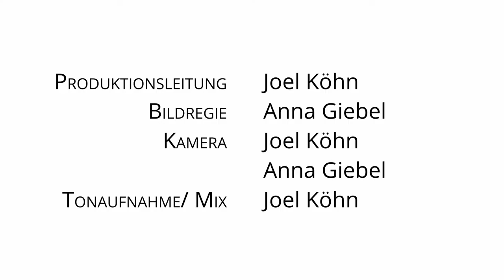Thea Soti & Rieko Okuda - Konzert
Heute veröffentlichen wir das vierte Konzert in der Reihe empowerment.

Mit dem Fokus auf aufregende Künstlerinnen präsentieren wir Thea Soti und Rieko Okuda. Eine musikalische Begegnung zweier herausragender Frauen der jüngeren Generation. Gemeinsam treten sie in guter alter Bunkertradition auf der Bühne in einen Dialog.

Rieko Okuda ist eine der interessantesten japanischen Pianistinnen der jüngeren Generation. Mit drei Jahren begann sie mit klassischer Musik, später ging sie in die USA, um Jazz zu studieren. Während ihrer Zeit in Philadelphia erwachte ihr Interesse für Free Jazz und improvisierte Musik. Sie spielte unter anderen mit Marshall Allen (Sun Ra Orchestra), Elliott Levine (Cecil Taylor Band) und Calvin Weston (Ornette Coleman Group). Ihr Interesse an improvisierter Musik führte sie nach Berlin. Dort arbeitet Rieko Okuda mittlerweile mit verschiedenen Musiker*innen zusammen wie Audrey Chen, Els Vandeweyer, Susanne Zapf (vom Sonar Quartet), Yuko Kaseki und Axel Dörner. Sie trat u. a. beim „XChange Festival“, dem „Experimental Festival“ und dem „Art-Sound-Festival“ auf.

Thea Soti ist eine multidisziplinäre Künstlerin, die in den Bereichen experimentelle Klangkunst, Video, Performance, Installation und textbasierte Medien arbeitet. Geboren in Subotica (SRB) in einer ungarischen Familie, studierte sie Gesang und Komposition in Hannover (DE), Köln (DE) und Luzern (CH). Ihre Hauptquelle ist ihre eigene Stimme und ihr eigener Körper. Ihr Hauptaugenmerk liegt auf der Erforschung der menschlichen Stimme als Instrument und der Kombination von Improvisationsstrukturen, elektroakustischer Komposition und performativ-installativen Setups. Sie reflektiert häufig aktuelle gesellschaftspolitische Themen wie modernen Eskapismus, nicht-binäre Identitäten, Schönheitsmythen oder kollektive Angst. Sie erforscht gerne die Grenzen von Sprache, Noise, elektronischem Klang und avantgardistischer Poesie. Soti hat international von New York, Paris, Kopenhagen, London, Budapest, Belgrad, Moskau, Marrakesch nach Tokio gearbeitet und wurde als Artist-in-Residence nach Sonoscopia Porto, JAZZAJ / Budapest Music Center, Balassi Institute Brüssel, Tarabya Kulturakademie in Istanbul oder Cité des Arts in Paris eingeladen.